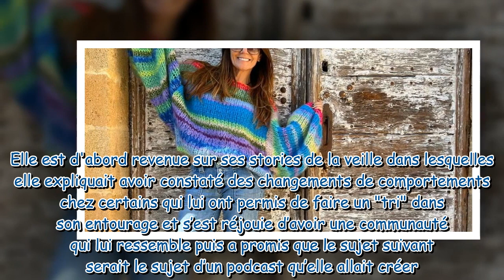"Je ne nommerai jamais les gens" : Véronika Loubry fustige ses "amitiés" revenues après l'annonce de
"Je ne nommerai jamais les gens" : Véronika Loubry fustige ses "amitiés" revenues après l'annonce de la maladie de son compagnon Gérard Kadoche